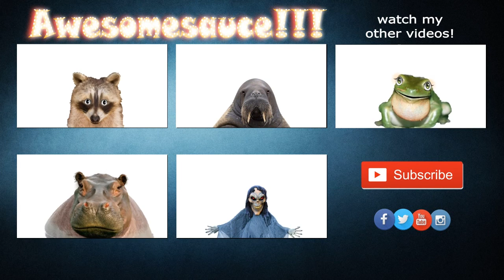The Animal Sounds: Eagle Chirps, Calls / Sound Effect / Animation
The Eagle Video for Eagle lovers: Eagle Chirps, Calls - Sound Effect - Animation / A sas csiripelése, hívása - hangeffektus - animáció / Cvrkutanje, zov, orla - zvučni efekat - animacija...
Saying Eagle in European Languages

Language Ways to say eagle
Albanian shqiponjë
Basque arrano
Belarusian арол
Bosnian orao
Bulgarian орел
Catalan àguila
Croatian orao
Czech orel
Danish eagle
Dutch adelaar
Estonian kotkas
Finnish kotka
French aigle
Galician aguia
German Adler
Greek αετός
Hungarian sas
Icelandic örn
Irish iolar
Italian aquila
Latvian ērglis
Lithuanian erelis
Macedonian орел
Maltese ajkla
Norwegian eagle
Polish orzeł
Portuguese águia
Romanian vultur
Russian орел
Serbian орао
Slovak orol
Slovenian eagle
Spanish águila
Swedish örn
Ukrainian орел
Welsh eryr
Yiddish אָדלער
Saying Eagle in Asian Languages

Armenian արծիվ
Azerbaijani qartal
Bengali গল
Chinese Simplified 老鹰
Chinese Traditional 老鷹
Georgian eagle
Gujarati ઇગલ
Hindi ईगल
Hmong dav dawb hau
Japanese イーグル
Kannada ಹದ್ದು
Kazakh бүркіт
Khmer សត្វ​ឥន្ទ្រី
Korean 독수리
Lao ນົກ​ອິນ​ຊີ
Malayalam കഴുകന്
Marathi गरुड
Mongolian бүргэд
Myanmar (Burmese) လင်းယုန်ငှက်
Nepali चील
Sinhala රාජාලි
Tajik ущоб
Tamil கழுகு
Telugu డేగ
Thai นกอินทรีย์
Urdu عقاب
Uzbek burgut
Vietnamese chim ưng
Saying Eagle in Middle-Eastern Languages

Arabic نسر
Hebrew נשר
Persian عقاب
Turkish kartal
Saying Eagle in African Languages

Afrikaans arend
Chichewa mphungu
Hausa mikiya
Igbo ugo
Sesotho ntsu
Somali gorgor
Swahili tai
Yoruba idì ti
Zulu eagle
Saying Eagle in Austronesian Languages

Cebuano agila
Filipino agila
Indonesian burung elang
Javanese eagle
Malagasy voromahery
Malay helang
Maori ekara
Saying Eagle in Other Foreign Languages

Esperanto aglo
Haitian Creole malfini
Latin aquilae
learn  Eagle noises
how Eagle call
Eagle sound effect video
funny Eagle video
crazy Eagle video
amazing Eagle animation
best of Eagle voices ,
greatest Eagle sounds ,
eagle, bald, sounds, animals, wildlife
bald eagle, cry, call, bird, bird of prey, eagle
eagle call sound effect
eagle call sound
eagle sound effect mp3 download
eagle sound effect bird
eagle sound effect hd
eagle noises soundboard
eagle noises mp3
bald eagle noises
bald eagle chirps
eagle cartoon video
eagle sounds for people to learn
animal animation video
animal sounds video